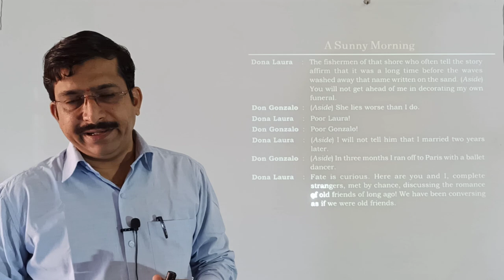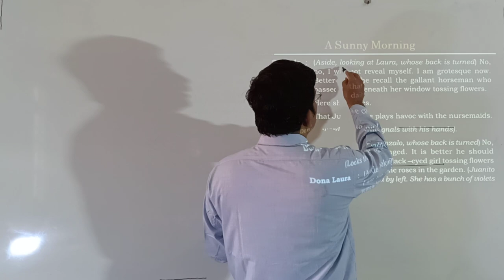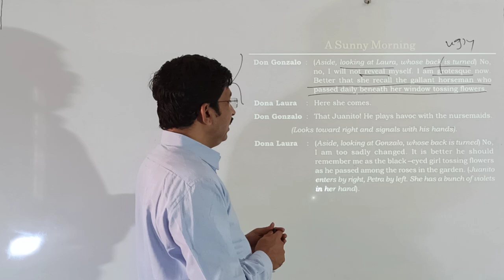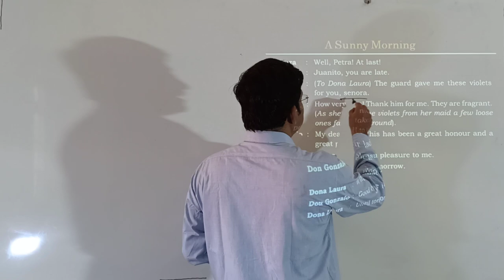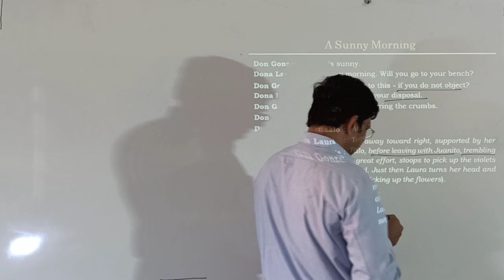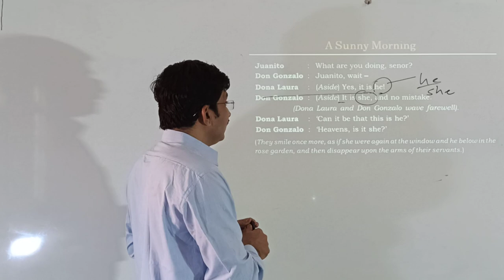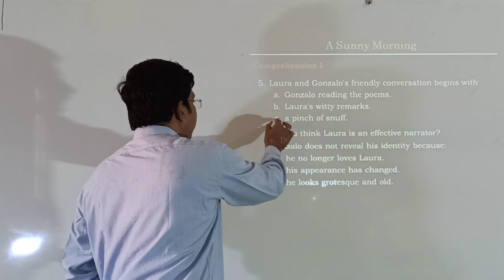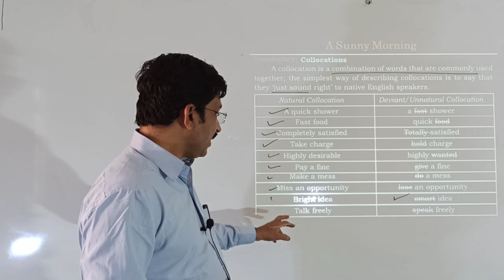LECTURE - 06 | II PUC ENGLISH | SUNNY MORNING | BY KULKARNI SIR